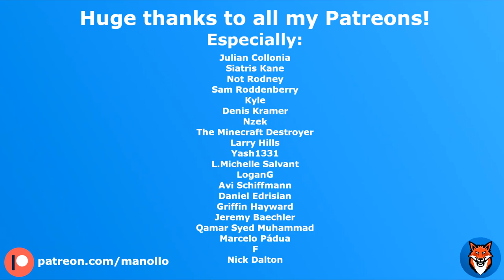Sunrider Lite | DiY AR Glasses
The very first, public Sunrider Lite upload.

It uses the same old FLCoS display as Onyx Classic and Sideloader so you can build one without need to purchase any new components.

I've designed it in way that let's you use the "new version" of the FLCoS display which some of Aliexpress sellers ship out.

It also doesn't require the longer FFC cable. You can use the one which comes with the display :)

By the way, it's designed to use Black and Yellow colors but I've run out of black filament.